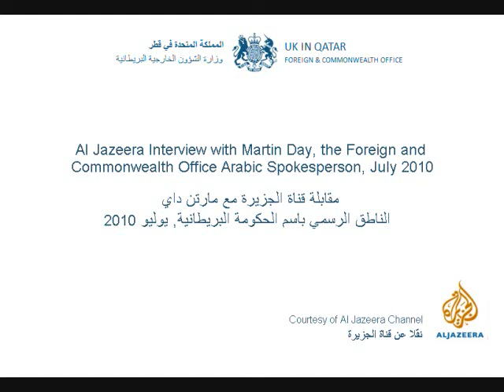Al Jazeera interview with Martin Day, 26 July 2010 (part 1)